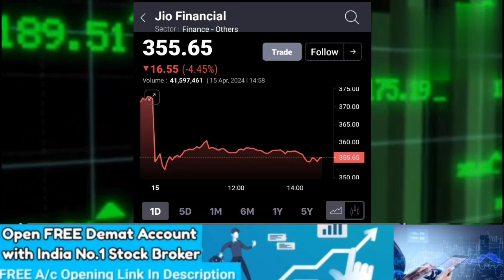JIO FINANCIAL SERVICE LTD SHARE LATEST NEWS TODAY JIO FIN TARGET गाबा सर की बड़ी भविष्यवाणी!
jiofinanacialserviceltdshare

JIO FINANCIAL SERVICE LTD SHARE LATEST NEWS TODAY
होल्ड है तो जरूर सुने !
@S B STOCK NEWS
गाबा सर की बड़ी भविष्यवाणी!
STOCK MAESTROO

reliance share
Reliance
jio financial share news today live
Jio financial share news
jio financial share to buy
jio financial share price analysis
jio finance share
jio financial services results
jio finance latest news
jio finance news today
jio finance q3 results
jio finance results
jio financial demerger
jio financial services on bse
jio share news today